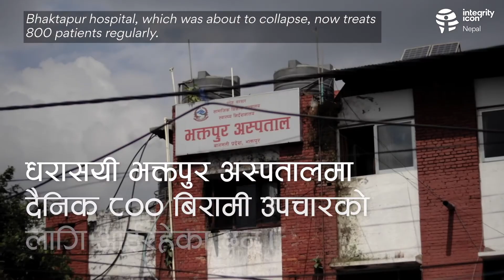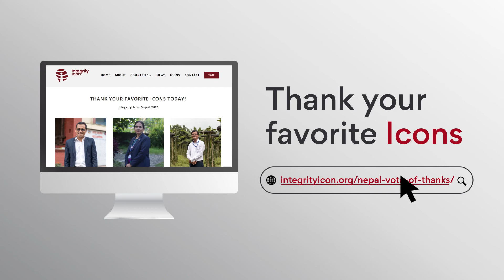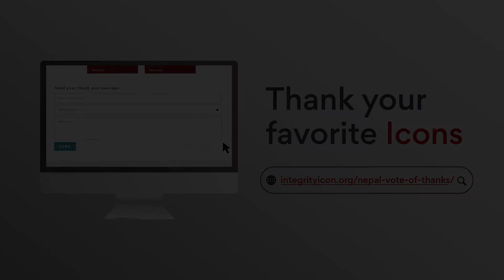Dr Sumitra Gautam, Integrity Icon Nepal 2021 - Winner